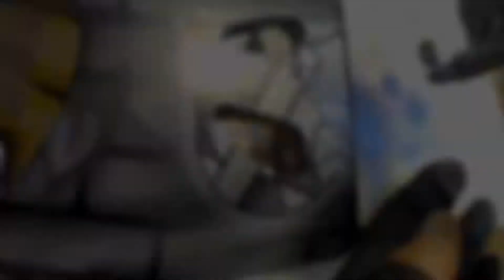hopfen maske airbrush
Kustom Airbrush.
Anpassungsprozess mit Airbrush auf Eishockey Maske.
"Hopfen 32"